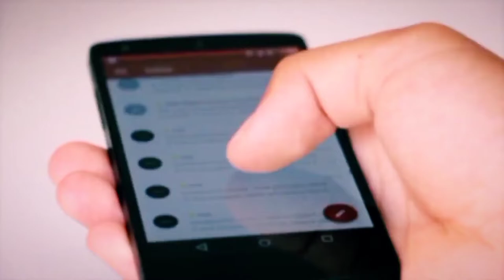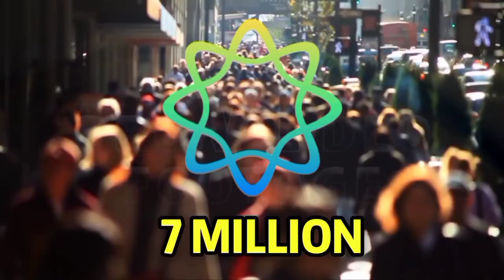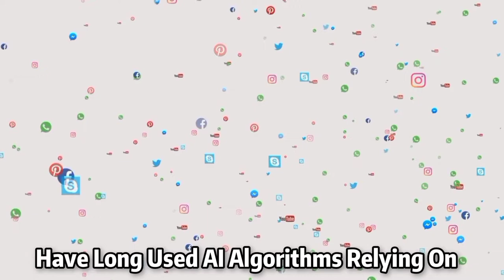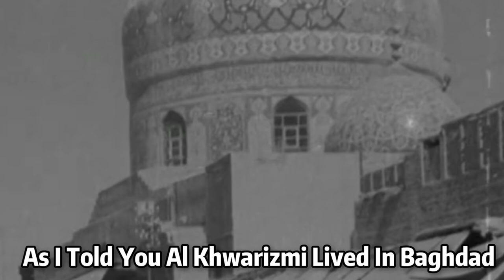WHO REALLY INVENTED ALGORITHM? 🙄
"ARTIFICIAL INTELLIGENCE IN ISLAMIC GOLDEN AGE" By Sayed Najmurrahman Hasni Is Discussing How Muslims Gave The Technology To This World. Concept Of ALGORITHMS And And First Book On ALGEBRA Is From Muslim Scientist "MUHAMMAD IBN E MUSA AL KHWARIZMI

Speaker : Sayed Najmurrahman Hasni

DOWNLOAD "ELSA" APP FOR IMPROVING YOUR ENGLISH

• Use my link to download and get 7 days of trial for free. 👇

MrBeast
mrbeast gaming,
mrbeast react,
mrbeast secret video,
mrbeast squid game,
mrbeast minecraft,
mrbeast chocolate factory,
mrbeast gta,
mrbeast first video,
mrbeast gaming gta 5,
mrbeast fireworks,
mrbeast amazon,
mr beast among us,
mrbeast area 51,
mrbeast airsoft,
mrbeast and gordon ramsay,
mrbeast africa,
mrbeast arabic,
mrbeast airrack,
a mrbeast video,
a mrbeast burger,
airrack mrbeast,
airrack mrbeast island,
angga mrbeast,
all mrbeast channels,
amazon mrbeast,
among us sidemen mrbeast,
airsoft mrbeast,
airrack mrbeast freezer,
mrbeast burger,
mrbeast buried alive,
mrbeast basketball,
mrbeast buying everything in the store,
mrbeast bermuda triangle,
mrbeast brazil,
buried alive mrbeast,
beluga mrbeast,
bella poarch mrbeast,
backrooms mrbeast,
bedwars mrbeast,
bunker mrbeast,
burger mrbeast,
bald mrbeast,
battleship mrbeast,
mrbeast challenges,
mrbeast circle,
mrbeast chocolate,
mrbeast creator games,
mrbeast car,
mrbeast chandler wins,
mrbeast chandler
muslim inventions,
muslim inventions iqra cartoon,
muslim inventions that shaped the modern world,
muslim inventions that changed the world,
muslim inventions reaction,
muslim inventions in urdu,
muslim inventions shorts,
muslim inventions in hindi,
muslim inventions list,
muslim inventions in the golden age,
muslim inventions and contributions,
muslim inventions of the islamic golden age,
muslim inventions and their contributions,
muslim inventions and discoveries,
muslim inventors and inventions,
muslim golden age inventions,
all muslim inventions,
muslim discoveries and inventions,
10 surprising muslim discoveries and inventions,
famous muslim scientists and their inventions,
muslim scientists and their inventions in urdu,
muslim scientists and their inventions,
muslim inventions book,
inventions by muslim,
10 biggest muslim inventions,
1000 inventions by muslim,